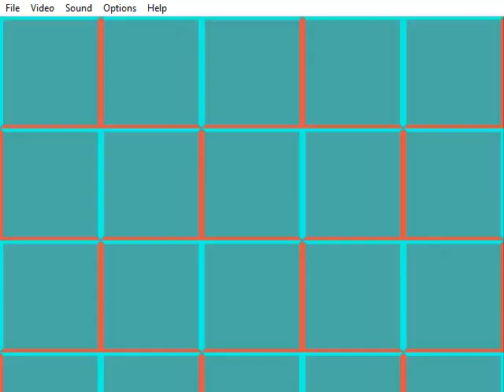Sonic Dr IKS God Mode (Sonic The Hedgehog Hack)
Alterações da Rom:

* Pulos infinitos.
* Nunca perde argolas.
* Sempre tem no final do estagio uma argola gigante (Bonus Stage).
* Cada argola vale 8.
* Vidas infinitas.
* Debugger Mode - Pause o jogo para habilitar.
* Cheat Mode - Pause o jogo e aperte A (invencibilidade), B ou C para acrescentar 10 argolas.
* Estagio de Bônus não gira.